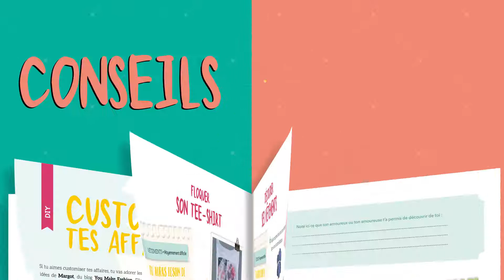Ramdam n°2 : Tests, DIY, conseils de Marine Leleu, témoignage de Talks with a spy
Entre le livre et le magazine, Ramdam c’est LA lecture indispensable de tous les garçons et les filles, du collège au lycée.

Il a été pensé pour toi, et maintenant, c’est à toi de te l’approprier !
Pioche dans les articles courts, dévore les dossiers de fond, inspire-toi des DIY, réponds aux tests, stabilote tout ce qui t’intéresse… TOUT CE QUI T’AGITE EST LÀ !

AVEC : Élodie Bazin (cheffe pâtissière), Saïd Bennajem (champion de boxe), Arthur Cailleau (L'ado accro aux livres sur Instagram et Facebook), Anna Casanova (voix de l'émission Fresh sur Nickelodeon), Solène Chardronnet (journaliste au Monde des ados), Margot Cirou (du blog You Make Fashion), l'équipe des Juniors Assos, Marine Leleu (coach sportive et youtubeuse), Sarah Roubato (blogueuse et autrice), Vanessa Slimani (psychiatre spécialiste du sommeil), Talks with a spy (ancien espion et youtubeur)...
ET AUSSI : Benjamin, Xiali, Nawel, Wassila, Simy…Des gens comme toi !

Les avis de nos lecteurs :
« C'est un ouvrage remarquablement riche et à la portée d'enfants de 11 à 15 ans. »
« Ma fille a beaucoup aimé, elle pioche dans les articles. Il y a de la BD, il y a des témoignages, des quiz... Elle le parcourt et elle pioche. C'est une réussite ! »
« J'aime beaucoup le côté mi-magazine, mi-livre. Je vous félicite pour le niveau de langue utilisé, parce qu'aujourd'hui nos ados sont exposés à un niveau de langue qui peut parfois être assez pauvre. Là, les choses sont dites avec un niveau de langue que l'on attend nous, en tant que parents. »
« Les dossiers sont très complets, vous nous rendez un fier service avec le dossier sur la sexualité ! »